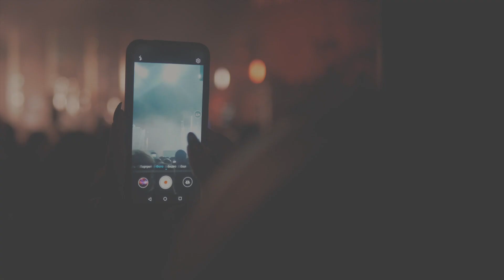Jah Khalib @ Milo Concert Hall 2019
Video by BTX studio